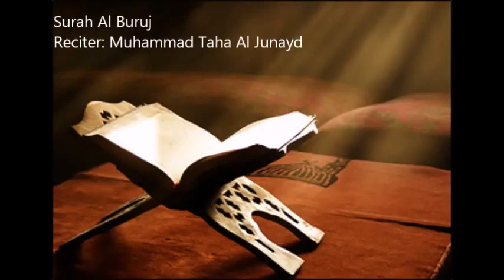85 Al Buruj by Muhammad Taha Al Junayd